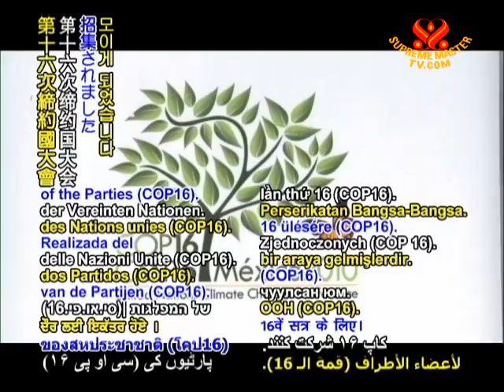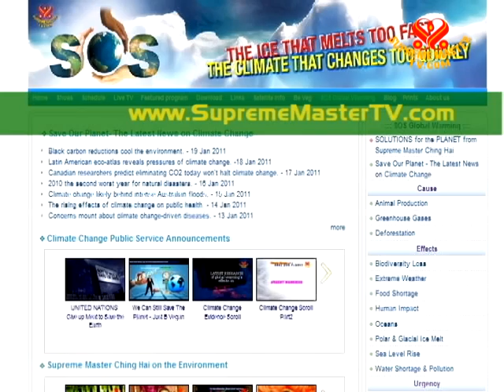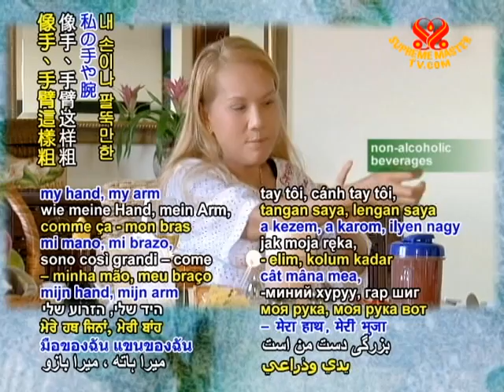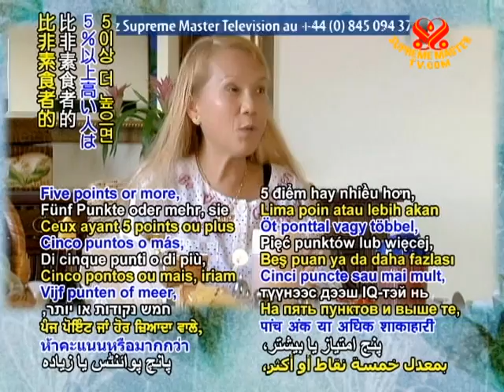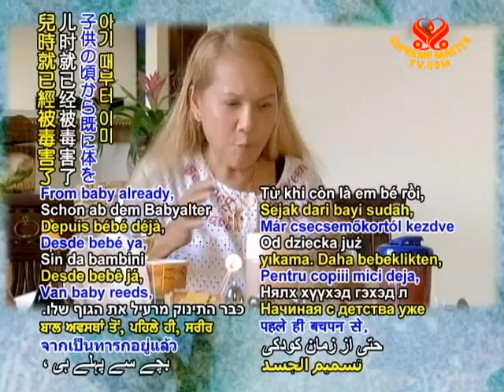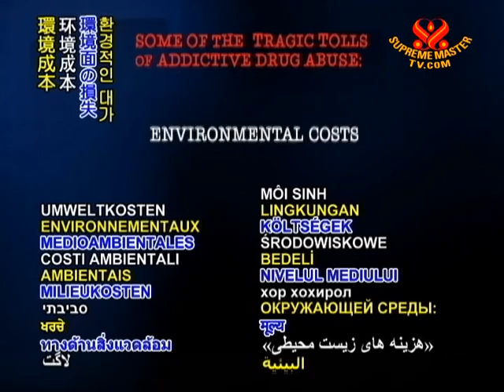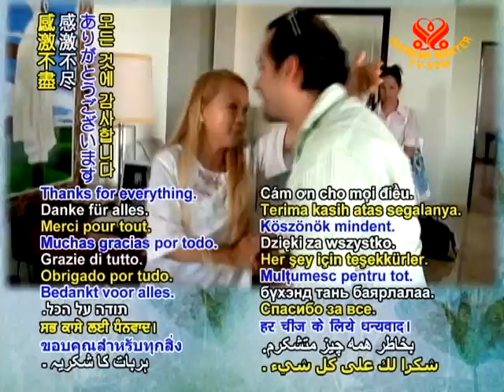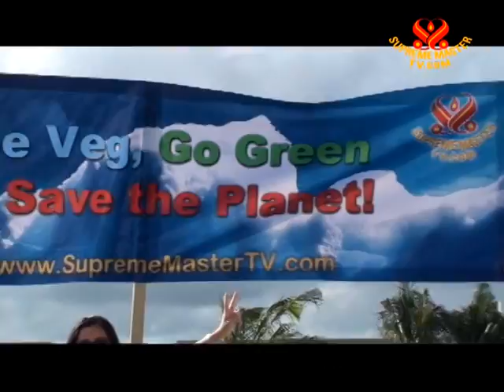Interview with Supreme Master Ching Hai by El Quintanarroense Newspaper (4/4)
• WOW1590; Aired on 21 一月 2011
Interview with Supreme Master Ching Hai by  El Quintanarroense Newspaper in Mexico where she talks about global warming with the journalist and She shows her concern about the crisis situation of our planet. Master Ching says that only with a vegan diet and compassionate lifestyle could save it from being destroyed.